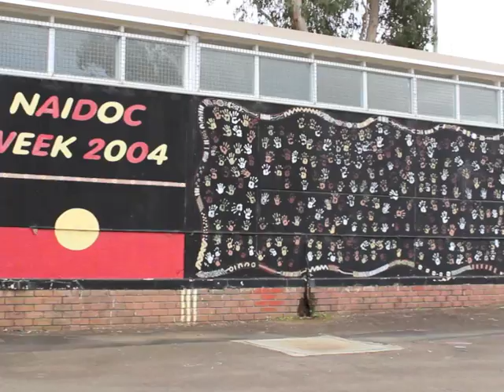ClubGRANTS 2014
Revesby Workers' Club hosted the 2014 Club Grants event on Thursday 31st July where 17 community groups, charities and sports organisations officially received grants totalling $276,963.